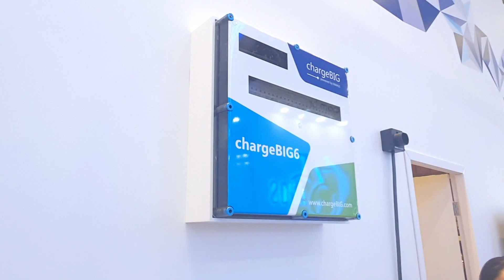Automec 2023 - Mahle